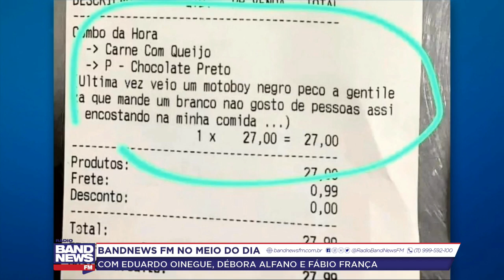Polícia do RS investiga pedido de delivery com comentário racista